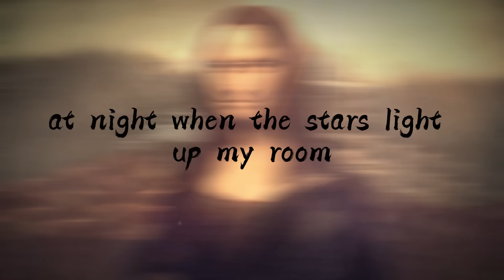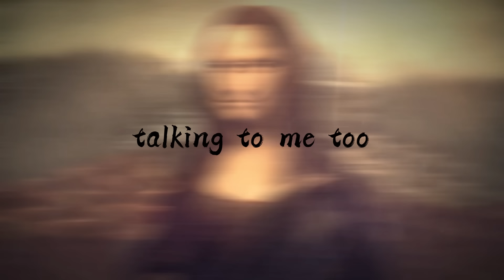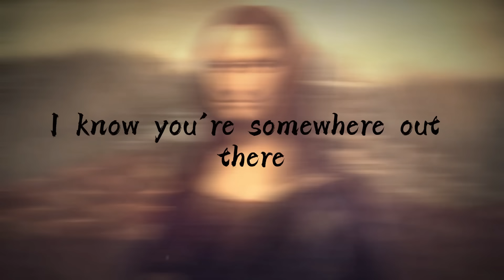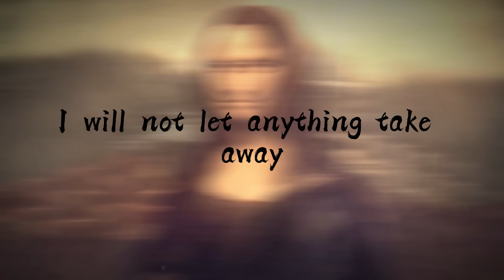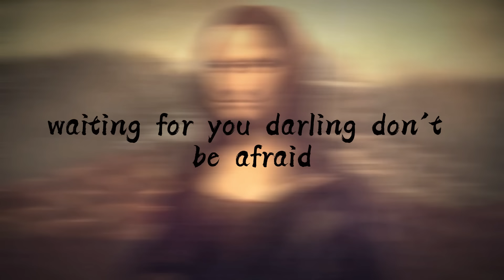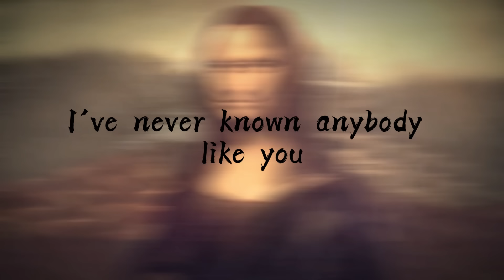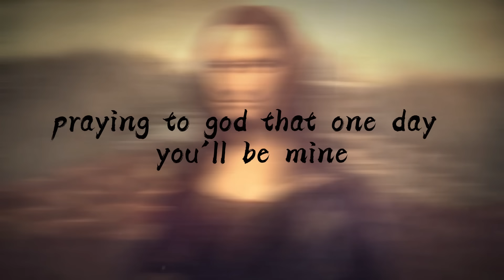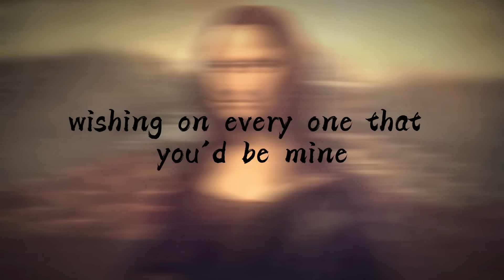Bruno Mars - Talking To The Moon (Lyrics) | Ruth B. , Christina Perri (Mix) 🌰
"Time stays long enough for anyone who will use it." ⌛

Lyrics 👣 -

[Verse 1]
I know you're somewhere
Out there